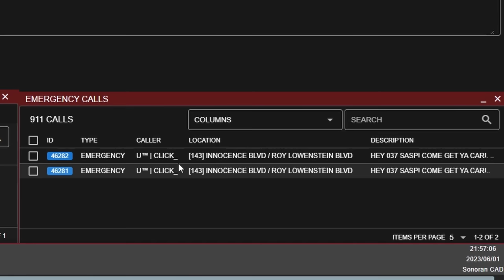ROBOCOP ELIMINATES CRIMINALS! | GTA 5 RP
Today Robocop is (back) in Los Santos, and he has to protect the governor and the state of San Andreas from a terrorist attack.
EDITOR: @ReeceBrunke